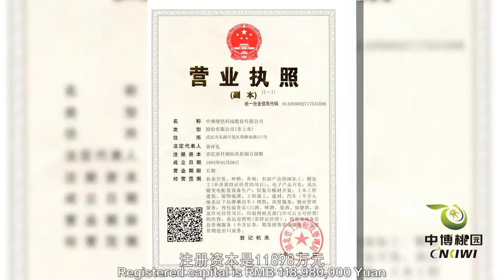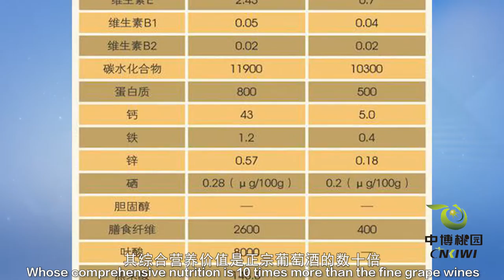2 minutes short film about Zhongbo Taoyuan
ZHONGBO GREEN TECNOLOGY CO.,LTD was established in 1993,existing of 160 employees.Brewing kiwi wine for over 20years.
Our main products are kiwi fruit wine & wild kiwi wine ,kiwi fresh fruit,kiwi fruit powder, kiwi yeast.23 years professionally R&D, the  kiwi union industry:agriculture+industry+travel,and carry out all the projects successfully,own the globle biggest union industrial park.Gained QS , ISO, HACCP, GAP, and other  certifications.The kiwi fruit wine's brand is  ZhongBo Taoyuan (CNKIWI), famous in world, got gold medal of fruit wine in USA 2013. Our company is the first and earlist to export fruit wine in China .Experience of producing kiwi fruit wine for over 20 years with over 79 processes flowing
and over 30 patents for invention. The richest nutrition of kiwi fruit makes it named the "king of fruit" ,then kiwi wine should be the "king of fruit wine" ,nutritional value is more than a dozen times than that of grape wine and over 120 countries are in need of it.